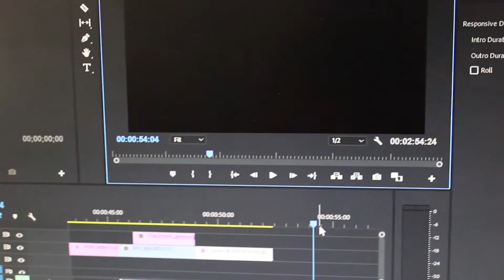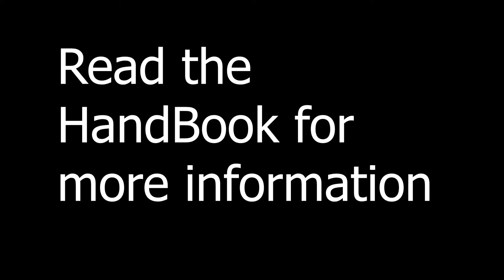Rulebook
This was a project I made a while back